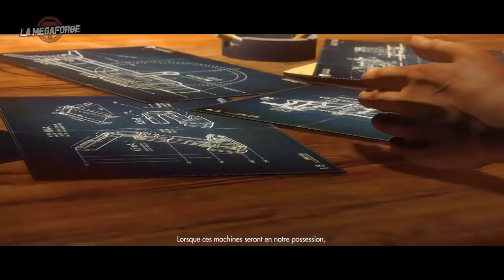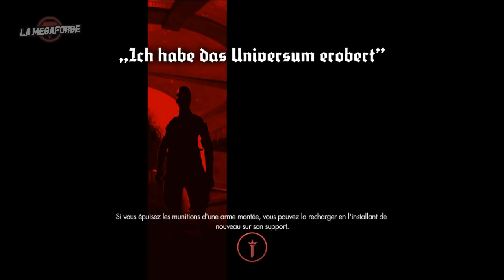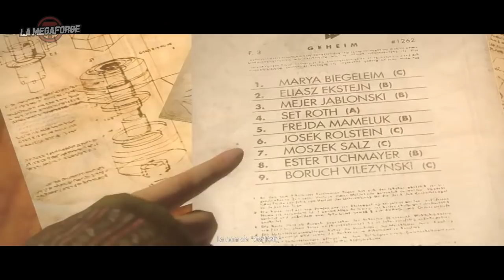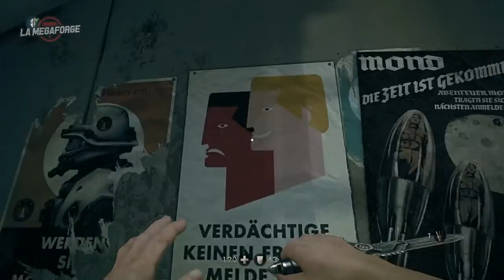Wolfenstein: The New Order • J'suis à ÇA d'ouvrir un camp de la mort ｢streamer: Ruru｣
Herr Faust, un camp de concentration, un pont tout pété, et on chante du Yannick Noah. Elle est pas belle la salade?